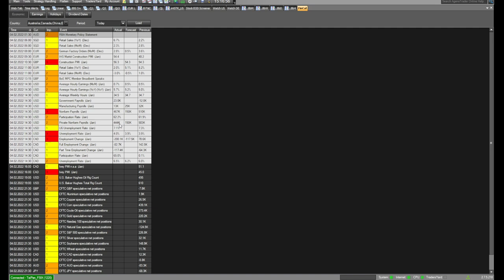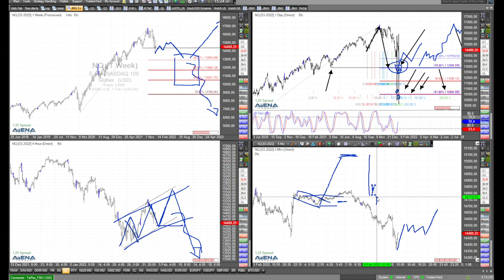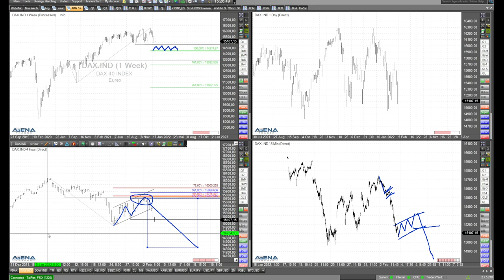Nach den US-Jobdaten - Märkte drehen nach unten - Rüdiger Born blickt auf die Charts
Nach den US-Jobdaten drehen die Indizes gen Süden. Rauscht der Markt jetzt noch tiefer runter, und Shorts sind angebracht? Blicken wir auf die Charts.